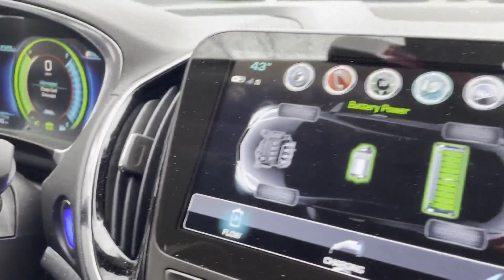VERIFY: How warming your car in cold weather can damage your engine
Excessive idling does not do anything positive for your engine’s long-term health.